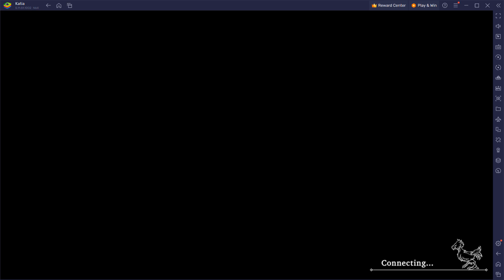WOTV FFBE Guild War Saffron vs Hydra 7/05/023 with Sephiroth, Lemure, Dark Fina Team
Round 1 Vs Dom with Edward, Sadali, Glaciela

Don't like attacking wind cause sadali charm is fairly dangerous but only wind targets left
need to adjust for the short map and have dark fina not use her aoe buff so she uses her reraise buff instead.  Sephiroth didn't get to put up his shield so died.  Maybe should put sephiroth on the right side.

Sephiroth
Slot 1:  Masamune +5 (Assault)
Slot 2:  Moogle Cloak +5 (Defense)
TMR: King Bradley's Eyepatch
Esper Odin
VC: Darkness Enchanted Anima
Sub VC: Steel Engine of Annihilation Omega
Subjob: Pugilist
Support 1: Power of the Lifestream +
Support 2: Warrors Spirit
Reaction: Televasion

Lemure
Slot 1: Guard Stick +5
Slot 2: Galmia Cloak +5
TMR: Steel Maiden's Necklace (Macherie)
Esper: Diablos
VC: Black Rose of the Battlefield
SubVC: A Loyal Companion.
Subjob: White Mage
Support 1: Speed Cast
Support 2: Scholarly Intuition
Reaction: Breaking Counter

Dark Fina
Slot 1: Whale Whisker +5
Slot 2: Alexandrite Ring +6
TMR: Zombie Mask (Zombie Rairyu TMR)
Esper: Bahamut
VC: The Other Me
Sub VC: Scion of House Beovle
Subjob: Scholar
Support 1:  Scholarly Intuition
Support 2:  Knowledge Reserves
Reaction:  Pre-emptive Magic